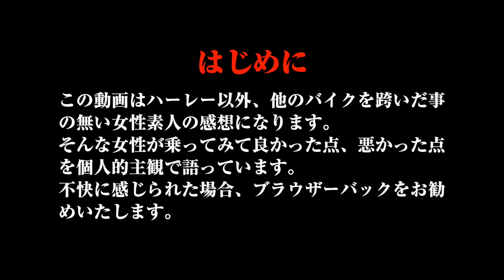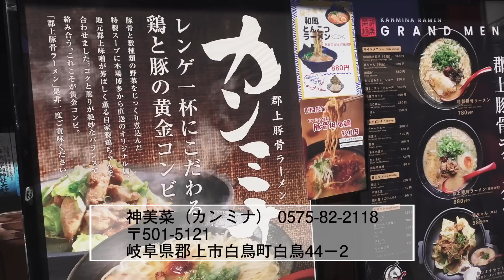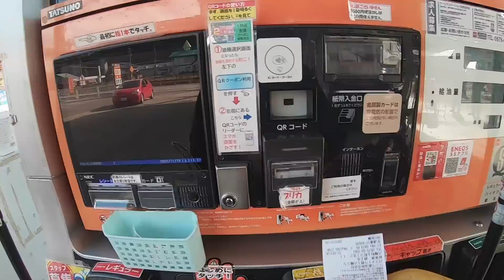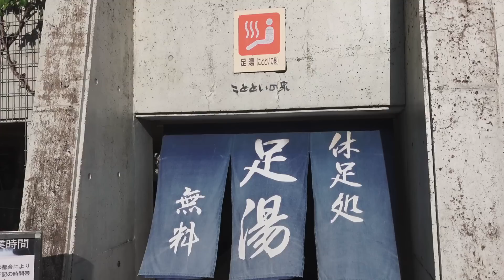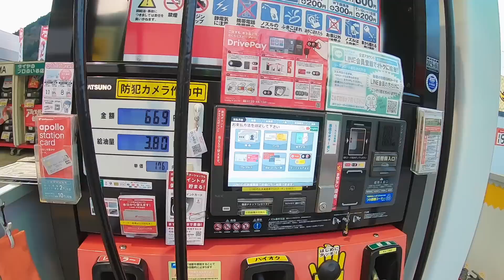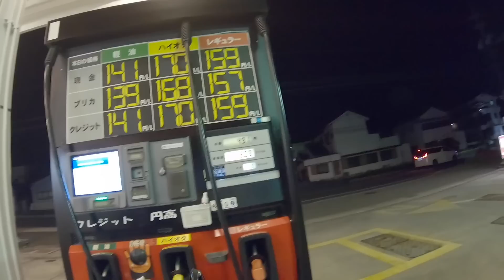脅威のリッター80㎞超!!モンキー125の燃費が圧倒的過ぎてハーレー撃沈【コスト比較】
排気量と重量から比較対象とするにも疑問はありますが、ハーレーとモンキー125の燃費比較を実証してみました。国産バイクの燃費性能に驚愕の結果となりました。走行距離253.4kmでこの結果…これが10,000km走ると!?【Monkey125】
CPB-1V ミラーシールド 【SHOEI Glamster 対応】
ワコーズ VAC バリアスコート
B+COMヘルメットスピーカーセット5 SMALL
【クラシックタイヤ】
ADLERT CLASSIC 3.00x21インチ タイヤ
ADLERT CLASSIC 5.00×16インチ タイヤ
DUNLOPタイヤチューブ MT/MU90-16C バルブ形状:TR4 リム径:16インチ オフセット ハーレー用 135185
DUNLOPタイヤチューブ MH90-21*80/90-21 バルブ形状:TR4 リム径:21インチ 137187 二輪用
DUNLOPリムバンド 22-21 バンド幅:22mm ゴム厚:1.0mm リム径:21インチ バルブ穴センター 151499
DUNLOPリムバンド 32-16B バンド幅:32mm ゴム厚:1.0mm リム径:16インチ バルブ穴オフセット ハーレー用 151545
【ハンドル交換に使用したパーツ】
SWAGE LINE(スウェッジライン) ストレートフィッティング アルミ(レッド/ブラック) ブラックスモークホース 1100mm RAKB-1010M-1100
デイトナ バイク用 ワイヤーオイル 220ml 96400
ホルツ ペイント塗料 脱脂剤 シリコーンリムーバー 420ml holts MH11101
アサヒペン 高耐久ラッカースプレー 300ML 黒
染めQ プライマー スプレー ミッチャクロン マルチ 420ml
アクティブ(ACTIVE) クラッシュワッシャー 銅 [内径10mm] 10枚入リ 20998010
アクティブ(ACTIVE) エア抜キポンプ (チューブ付) 14600001
Beatus　タル型 ハンドルグリップ オートバイ バイク 1インチ/25mm
インナースロットル ブラック ダブルケーブル
45in アイドルケーブル 45° ブラック 96y- XL用
45in スロットルケーブル 45° ブラック 96y- BT・XL用
3in ショートステムラウンドミラー クランプ無し ブラック
ドラッグスペシャリティーズブレーキフルードDOT5 355ml P-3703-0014 [HTRC3]
SWAGE LINE(スウェッジライン) バンジョーアダプター BA711
SWAGE LINE(スウェッジライン) バンジョーボルト(シングル) シングル GRP722
SWAGE LINE(スウェッジライン) キャリパーアダプター(クラッシュワッシャー付属) GRP713
ハーレースポーツスターXL 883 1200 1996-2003 ブレーキクラッチレバー
デイトナ バイク用 電源取り出しハーネス ハーレー XL883/1200系(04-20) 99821
デイトナ バイク用 USB電源 合計5V/4.8A USB-A 2ポート 98438
YHMTIVTU 39mm CNC サイドメーターマウント ハーレー スポーツスター用
2022改良版 Lamicall 片手操作 スマホ ホルダー 簡単取付 バイク用 スマホ固定
SK11 デジタルトルクレンチ 差込角 9.5mm 1.5~30N・m SDT3-030
【使用機材】
タイヤ空気圧監視システムFOBO Bike 2 TPMS
コミネ(KOMINE) 12V電熱インナージャケットEK-111
コミネ(KOMINE) 電熱インナーグローブ12V EK-204
コミネ(KOMINE) 12V電熱インナータイツEK-113
黄色でオシャレな夏用バイクグローブ
デグナー(DEGNER) ガントレットグローブWG-36
爆音サイレンが鳴るカギ
激安で使えるバイクカバー
SYGN HOUSE(サインハウス) B+COM ONE
BELL Qualifier
GoPro HERO6
GoPro HERO7
奮発して買ったソニー Vlog用カメラ ZV-1
音声録音の神器！ロードワイヤレスマイク
Ulanzi V2 Gopro保護ケース Gopro Hero 5/6/7用
イージーライダース【オリジナルシート用】
SFソロシート用ベースプレート 2365
Motorcycle Kickstand Extension for harley street glide
【SNS】
【あい＆ひさし編集機材】
MacBookPro2015 ひさし
MacBookPro2018 あい
【BGMと効果音とナレーション】
DOVA-SYNDROME
【アイアイ】
Harley-Davidson 2003 Sportster XL1200C 100th Anniversary
【ケビン】
Harley-Davidson 2001 Sportster XL1200C